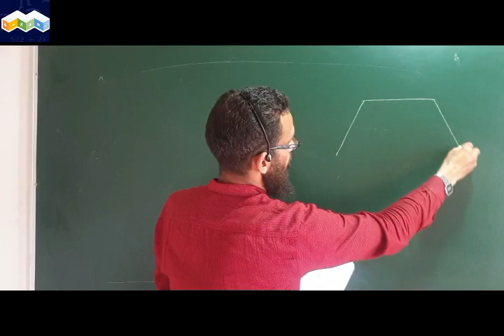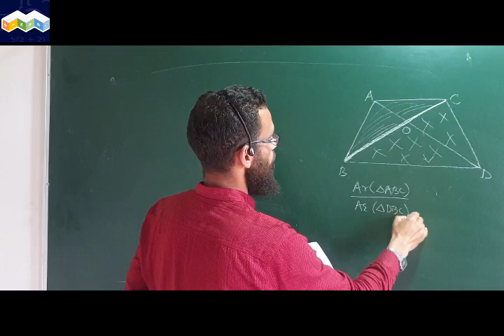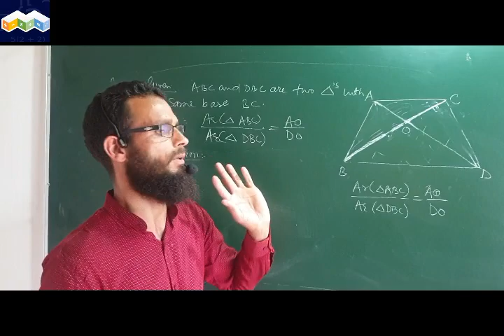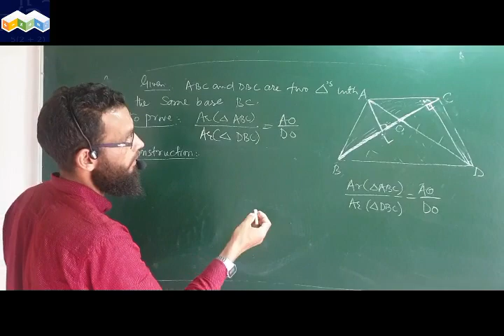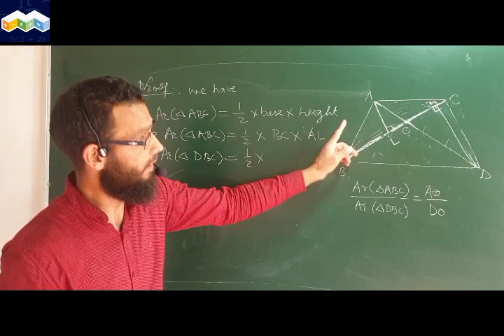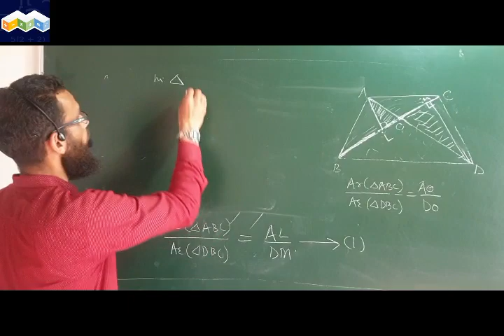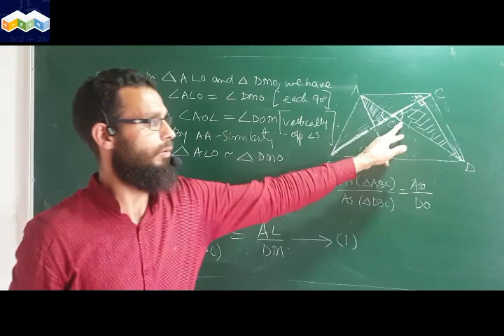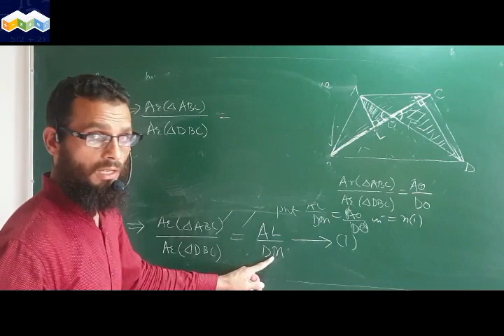Class - 10th | Similar Triangles | NCERT | EX 6.4, Q : 3 | Lecture - 18 | Shabeer Sir.